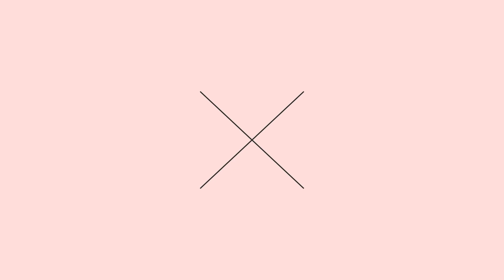TROQUEI DE FINALIZAÇÃO COM A LARYSSA BIANKY | Andreza Siltos ♥